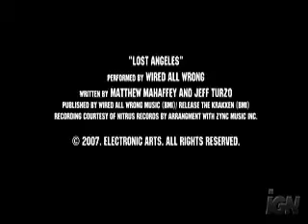burnout paradise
i do not own this game. EA games does.